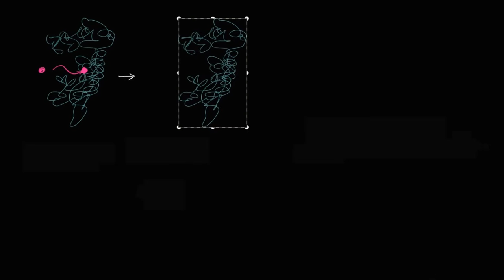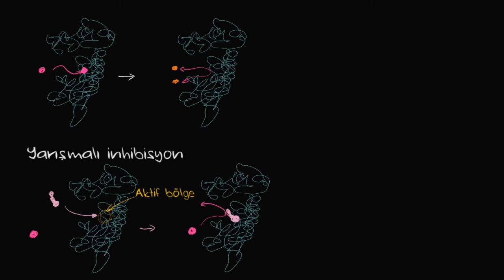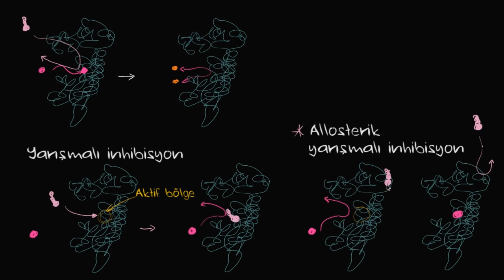Yarışmalı İnhibisyon (Biyoloji / Enerji ve Enzimler)